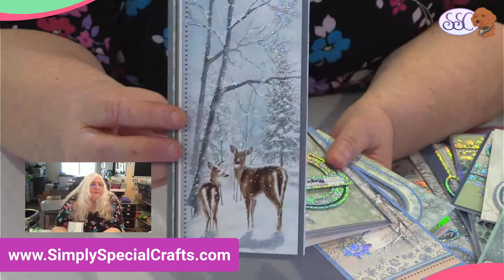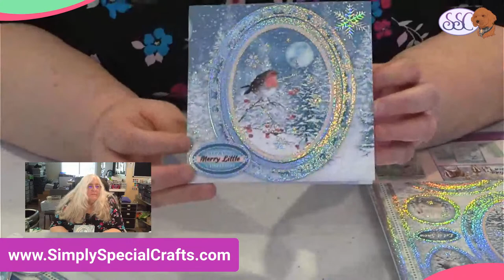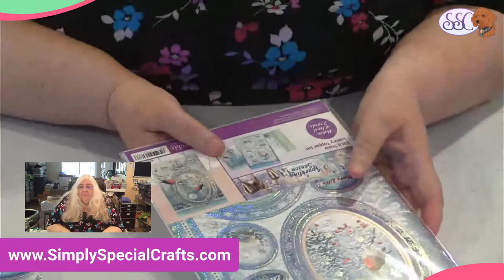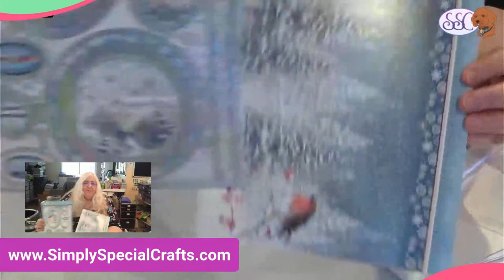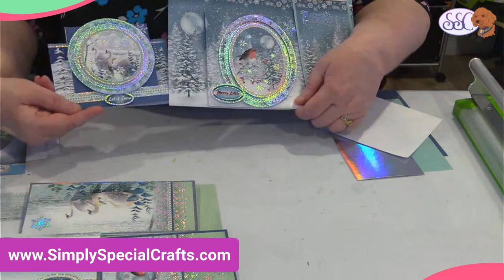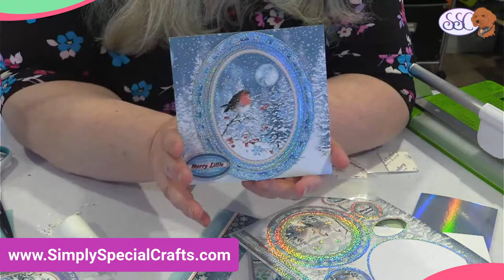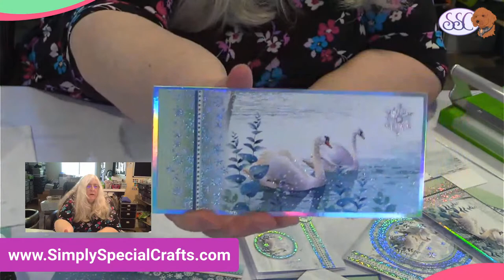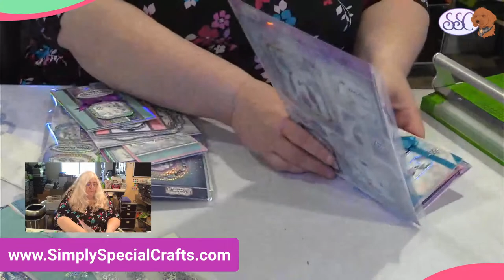Live Stream Hunkydory A Sparkling Season- Let it Snow- Makes 6 cards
This is the first class of the new Hunkydory Sparkling Season Topper Sets. During this class we will make 6 beautiful cards featuring both robins and swans. Come join in on the fun and craft with us!